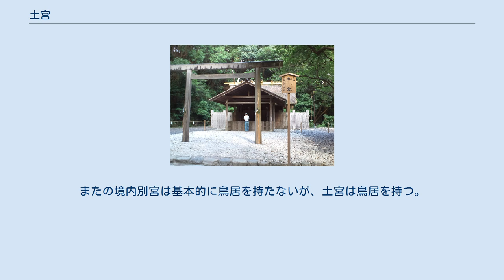土宮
土宮（つちのみや）は三重県伊勢市豊川町にある伊勢神宮豊受大神宮（外宮）の境内別宮である。
第62回神宮式年遷宮では、2015年（平成27年）1月28日に遷御の儀が執行された。
 土宮は外宮正宮南方の檜尾山（ひのきおやま）の麓にある外宮の別宮である。
別宮とは「わけみや」の意味で、正宮に次ぎ尊いとされる。
 外宮の別宮は土宮のほか、境内に多賀宮（たかのみや）と風宮（かぜのみや）、境外に月夜見宮（つきよみのみや）がある。
土宮は多賀宮に次ぎ古く、多賀宮・月夜見宮に次ぎ3位である。
外宮境内にある別宮は、多賀宮・土宮・風宮の順に参拝するのが古来の習わしとされる。
 正宮前の池の横の亀石を渡った先の石段の左に風宮が、右に土宮がある。
亀石は高倉山の天岩戸の入り口の岩を運んだと伝えられている。
土宮の左手には外宮所管社の下御井神社がある。
 土宮の祭神は、外宮所在地・山田の原の地主の神である大土乃御祖神（おおつちのみおやのかみ）とされる。
 度会行忠が1285年（弘安8年）に記した『神名秘書』では、山田原地主の大歳神、宇迦魂神、土御祖神の土宮3座と記載する。
また神体は大歳神と土御祖神が鏡、宇迦魂神が宝壺であったとする。
 記録上の土宮の初出は997年（長徳3年）の『長徳検録』とされる。
927年（延長5年）の『延喜式神名帳』には記載されていない。
『長徳検録』とする根拠は、度会家行の『類聚神祇本源』での引用による。
 『類聚神祇本源』によれば、『長徳検録』に外宮所管の田社33前の1座の土御祖社と記された。
「田社」は現在の末社に相当するものとされ、現在の摂社以下の扱いであった。
 大治3年6月3日（ユリウス暦：1128年7月2日）、土御祖社は宮川の外宮禰宜の申請が朝廷に認められ、別宮に昇格し土宮となった。
そのころ度重なる宮川の氾濫に悩まされた外宮禰宜が、土御祖神が氾濫を治めたとして宮号を申請したものであった。
 文永年間の遷宮では、土宮の瑠璃壺と鏡2面を大物忌が落したことで解任された。
 皇大神宮に準じた祭事が行なわれ、祈年祭、月次祭、神嘗祭、新嘗祭の諸祭には皇室からの幣帛（へいはく）がある。
幣帛を受けるようになったのは、別宮昇格以降と考えられる。
皇室の勅使は正宮と多賀宮のみに参行し、土宮には参行しない。
 土宮の第62回式年遷宮の諸祭と日程は以下の通りである。
 2014年 2015年 上記のうち、立柱祭・上棟祭・杵築祭・後鎮祭・遷御・奉幣は、今上天皇による御治定（ごじじょう、日程の御定め）に基づく。
 土宮の社殿は外宮に準じ外削ぎの千木と、5本で奇数の鰹木を持つ萱葺の神明造である。
神宮の境内別宮は基本的に南面しているが、土宮は東面している。
遷宮のための古殿地は通常は東西に並ぶが、土宮は南北に近い。
別宮昇格直後に南面させるべきとの声があったが、従来のままとされた。
またの境内別宮は基本的に鳥居を持たないが、土宮は鳥居を持つ。